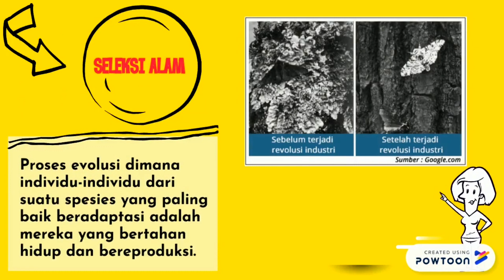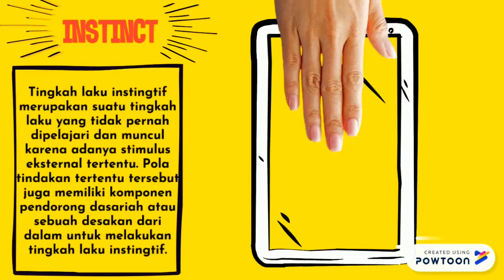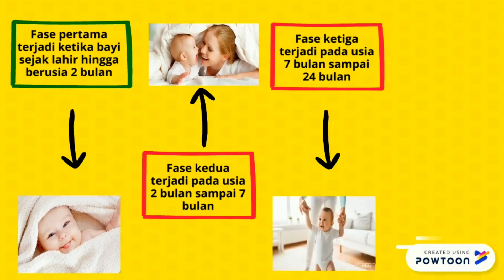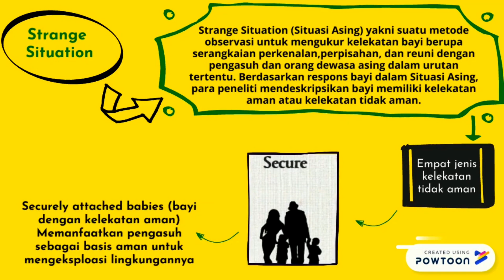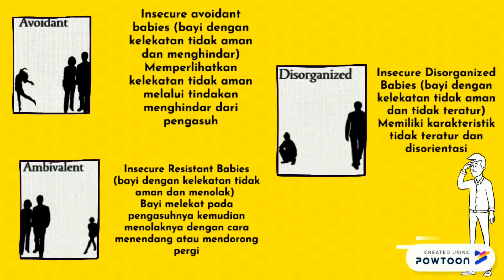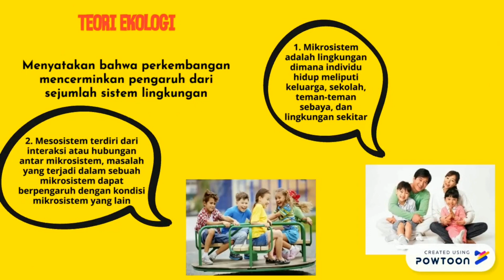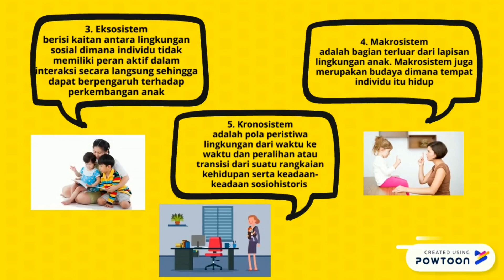TEORI BIOLOGIS (Etologi dan Ekologi) | Teori Psikologi Perkembangan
Referensi video :

Santrock, J. (1997). Life Span Development. New York, New York: McGraw-Hill.